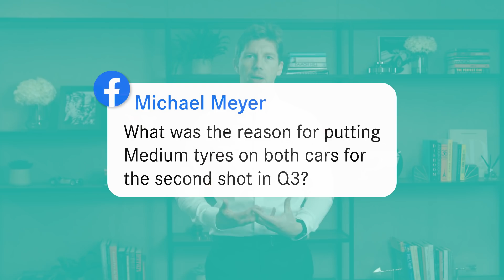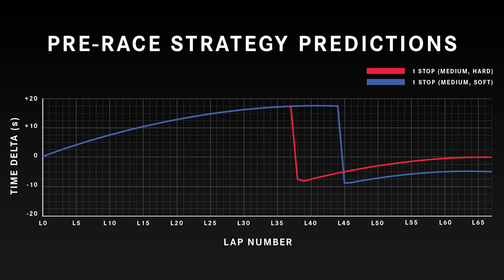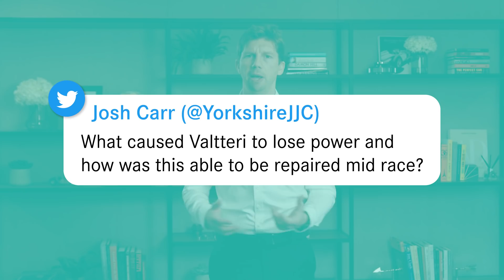Sensor Issues, Fastest Lap Fights & More | Portuguese GP F1 Race Debrief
James answers all the big questions from the Portuguese Grand Prix weekend! 👊

He talks sensor issues, fastest lap battles, pit strategy, wind speeds and more in our Portimão F1 Race Debrief 👀